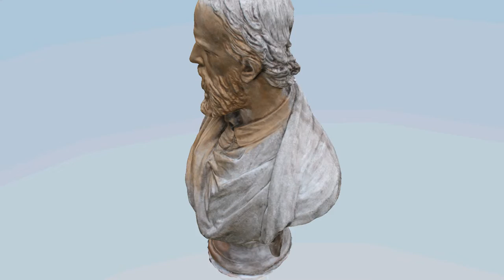Statue of Charles Stewart Parnell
Casted By William Noonan